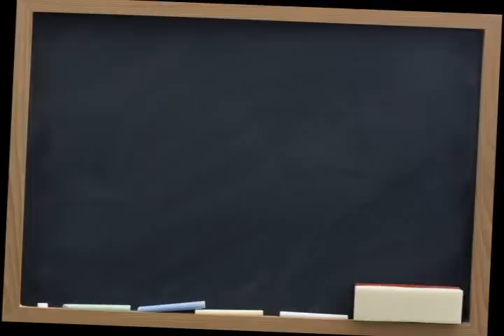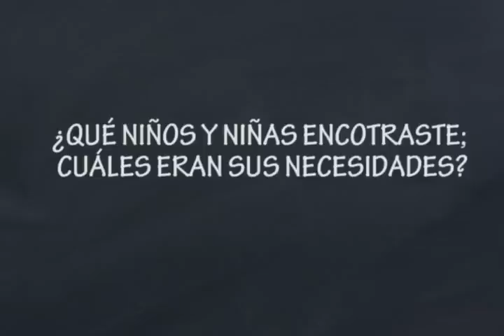Talleres de teatro en comunidades. Grupo Racataladí.CEDRAM. 2012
Testimonios  de alumnos de 1er año de La Casa del Teatro, trás la experiencia vivida en las comunidades de Guanajuato, a población infantil y juvenil, Verano del 2012.